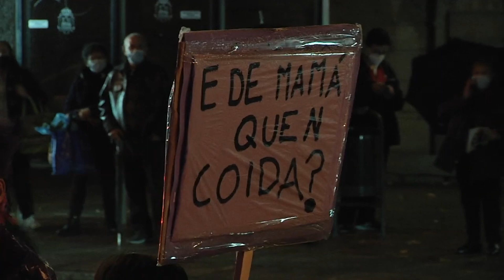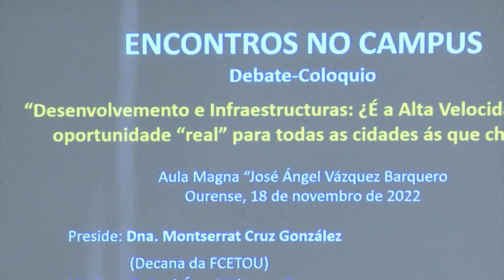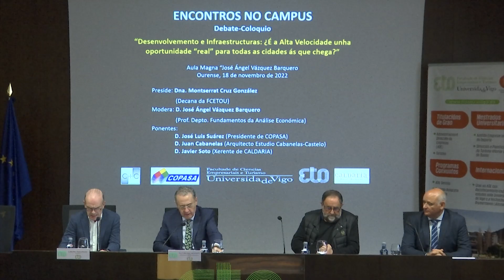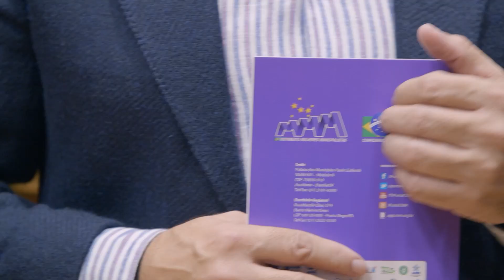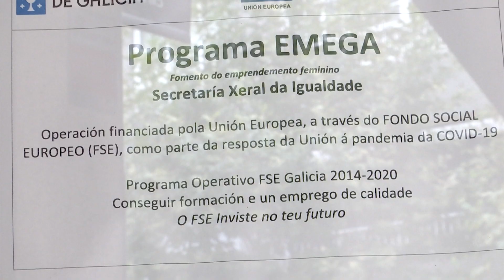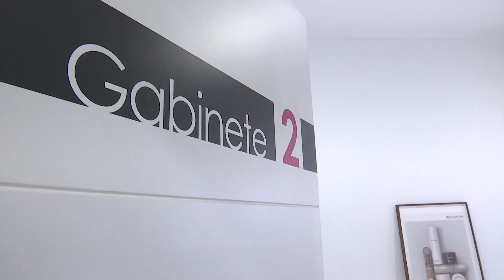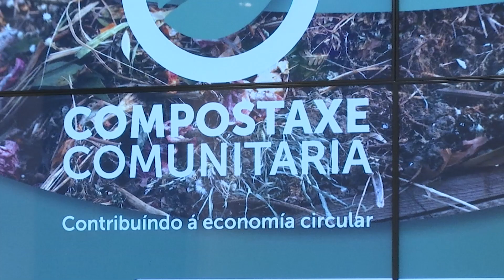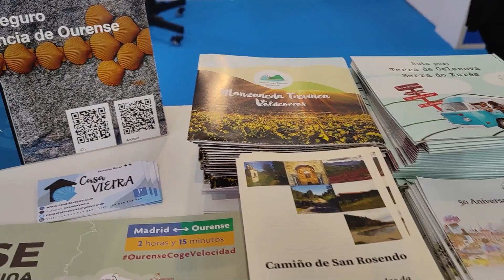Noticias Ourense 18.11.22